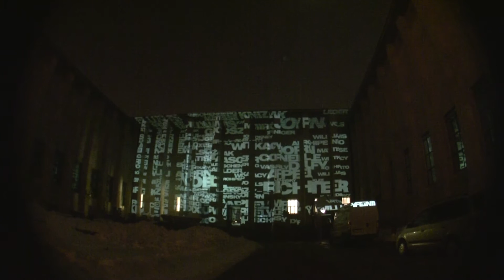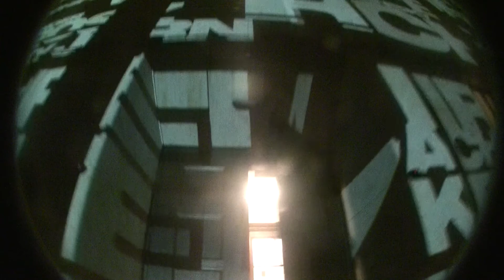muzeum last v23q2